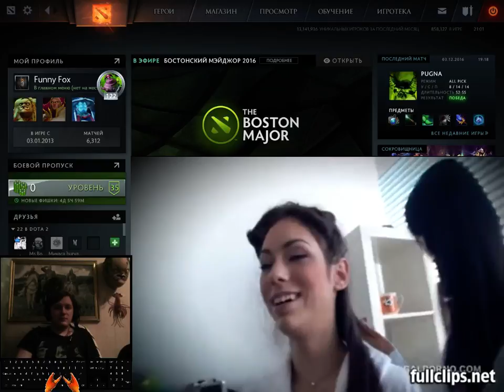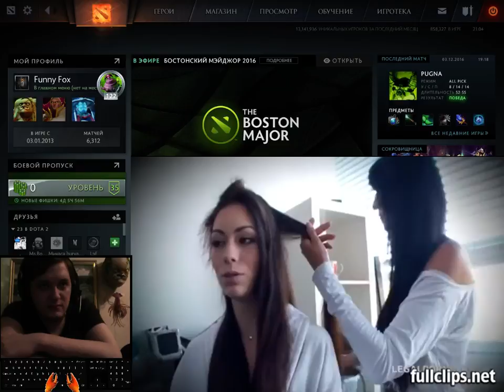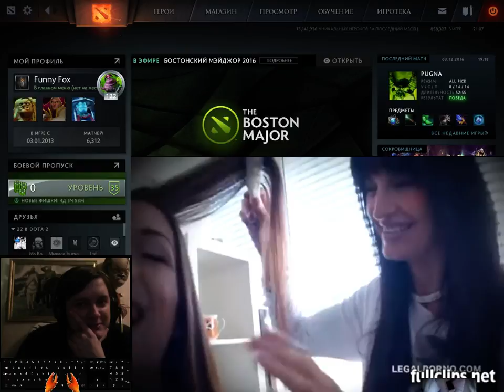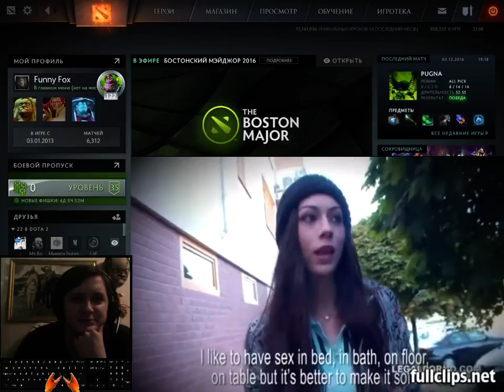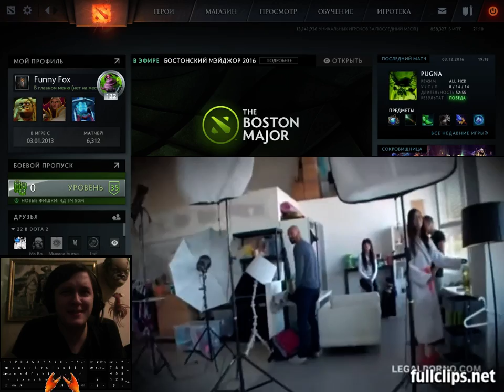Funny Fox cмотрит интервью c романтичной девушкой.